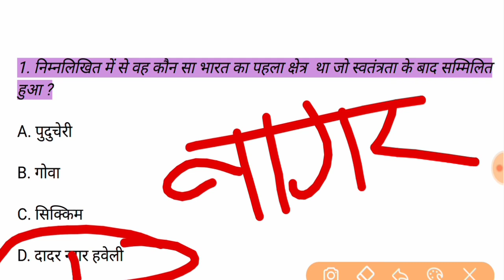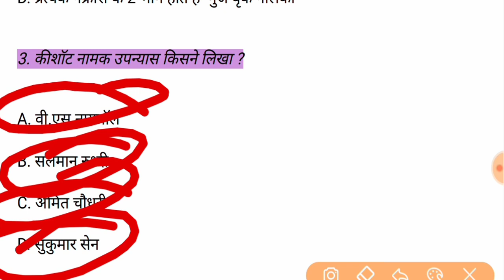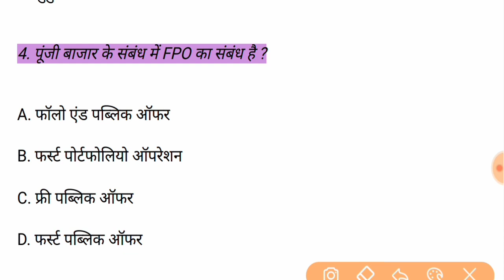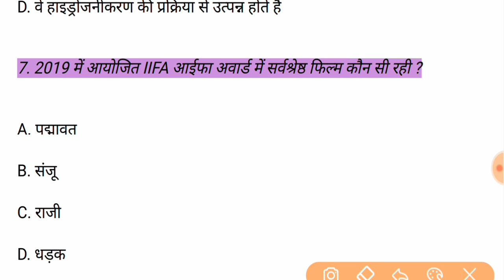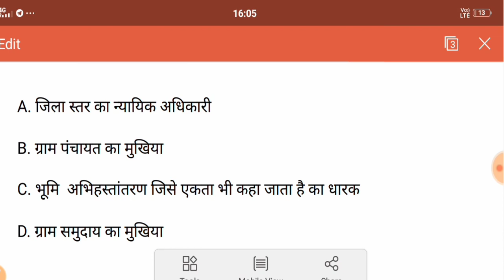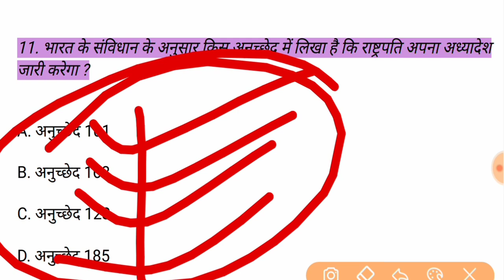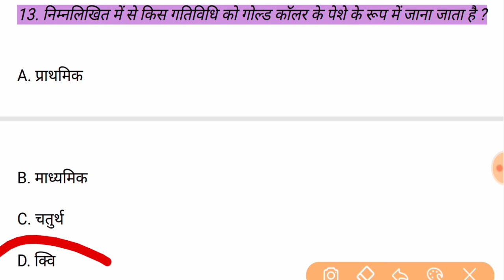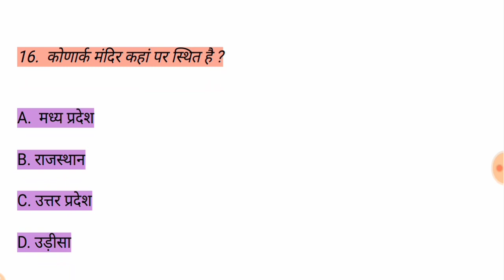सामान्य ज्ञान के 15 महत्वपूर्ण क्वेश्चन ?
हेलो दोस्तों आपका आपने यूट्यूब चैनल स्टाफ सिलेक्शन में स्वागत है जैसा कि आपने वीडियोस में देखा है कि हम जो भी एग्जाम में क्वेश्चन आते हैं या एग्जाम से रिलेटेड क्वेश्चन है वह सभी क्वेश्चन हम वीडियो के माध्यम से आपको प्रोवाइड करते हैं और जो भी एग्जाम होगा उसके क्वेश्चन हम आपको वीडियो के माध्यम से प्रोवाइड करेंगे और पिछले जो एग्जाम हो चुके हैं उसके भी वीडियो प्रोवाइड करने की कोशिश करेंगे जैसे कि पुलिस वीडियो रेलवे ग्रुप डी या अदर एग्जाम सभी एग्जाम के क्वेश्चन हम आपको वीडियो के माध्यम से प्रोवाइड करते रहेंगे यहां पर आपको हर प्रकार के क्वेश्चन मिलेंगे चाहे वह बायोलॉजी से या केमिस्ट्री से या फिजिक्स या संविधान के क्वेश्चन या किसी भी जीके जीएस के क्वेश्चन हम आपको यहां पर हर प्रकार के क्वेश्चन प्रोवाइड करने की कोशिश करेंगे और थोड़े समय बाद हम आपको पीडीएफ भी प्रोवाइड करेंगे यदि आप तो हमारे वीडियो अच्छे लगे कि आप कुछ हमारे वीडियो में कमी लगे तो आप हमें कमेंट करके बताइए हम उस कमी को सुधार करने की कोशिश करेंगे यदि आपको वीडियो अच्छे लगे तो कृपया करके हमारे चैनल को सब्सक्राइब कर दीजिए और बैल आइकन को जरूर प्रेस कर दीजिए जिससे कि जो भी हम वीडियो डालें वह आपके पास पहुंच जाए नोटिफिकेशन के माध्यम से जिससे कि आप उसे देखना ना भूलें आपकी इन वीडियो से प्रिपरेशन भी होती रहेगी और आपको अच्छी नॉलेज भी मिलती रहेगी और लाइक शेयर करना मत भूलें इसी के साथ आपका धन्यवाद

जय हिंद
जय भारत

Hello friends, you are welcome to the YouTube channel Staff Selection as you have seen in the videos that all the questions we come to question or exam related question are all questions we provide you through video and whatever exam will be  We will provide her questions through video and we will also try to provide videos of previous examinations that have been done, such as police video railway group d or other exam questions. We will continue to provide you with videos through here.  You will get all kinds of questions whether it is from biology or chemistry or physics or constitution questions or any GK GS questions. We will try to provide every type of questions here and after a while we will also provide you PDF if  If you like our videos, if you find something lacking in our videos, then tell us by commenting, we will try to rectify that deficiency. If you like the video, please subscribe to our channel and the bull icon  Make sure to press so that whatever we put on the video reaches you through notifications so that you do not forget to watch it, you will continue to have preparations from these videos and you will also get good knowledge and do not forget to share the same.  Thank you with

 Jai Hind
 Jai Bharat

# जनरल नॉलेज के अति महत्वपूर्ण प्रश्न#
# जनरल नॉलेज के अति महत्वपूर्ण क्वेश्चन#
# अति महत्वपूर्ण क्वेश्चन जनरल नॉलेज के#
# जनरल नॉलेज के महत्वपूर्ण क्वेश्चन#
# जनरल नॉलेज के महत्वपूर्ण क्वेश्चन जो एग्जाम में पूछे जाते हैं#
# जनरल नॉलेज के बहुत महत्वपूर्ण क्वेश्चन जो एग्जाम में बार-बार आते हैं#
# जनरल नॉलेज के बहुत महत्वपूर्ण क्वेश्चन जो हर बार एग्जाम में#
# रेलवे में पूछे गए क्वेश्चन#
# पुलिस में पूछे गए क्वेश्चन#
# रेलवे में पूछे गए क्वेश्चन की सीरीज#
# पुलिस में पूछे गए क्वेश्चन की सीरीज#
# सभी एग्जाम में आए हुए क्वेश्चन की सीरीज#
# लेखपाल में पूछे गए क्वेश्चन की सीरीज#